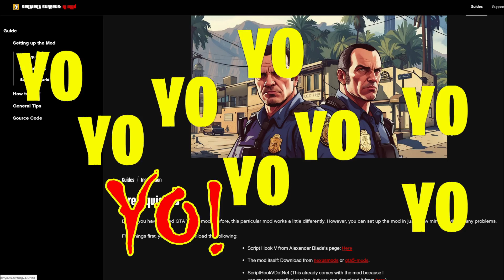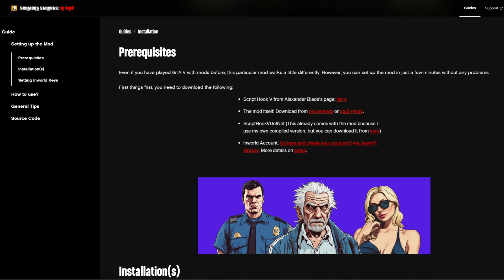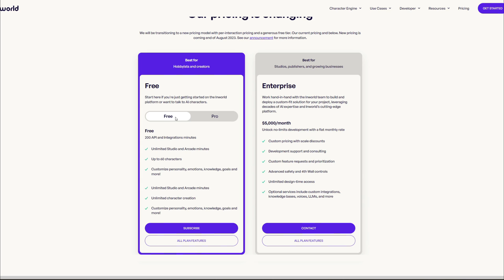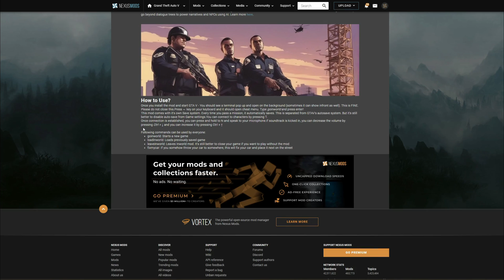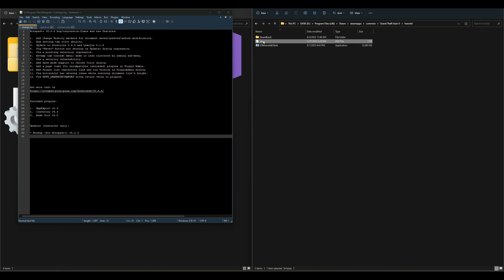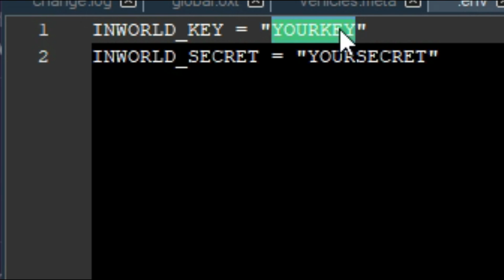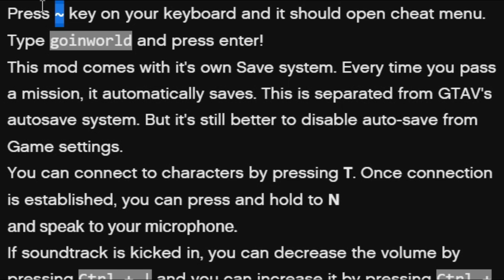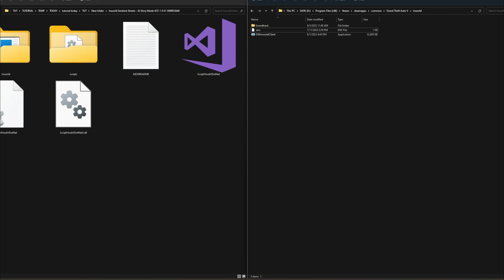How to install Inworld Sentient Streets - AI Story Mode (2023)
🛑👉👉 Links from video 👈👈🛑: (Requirements)